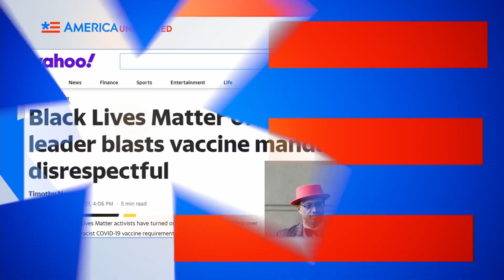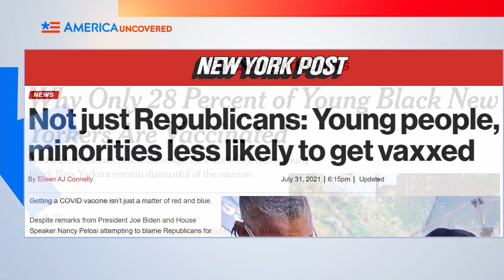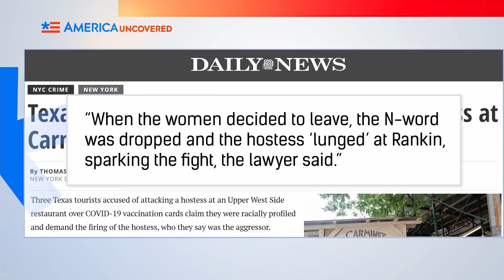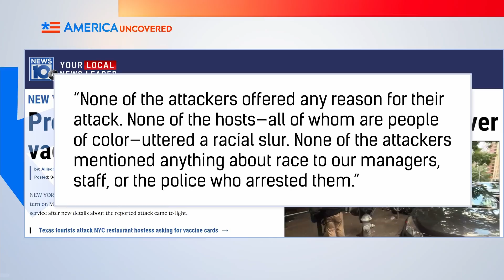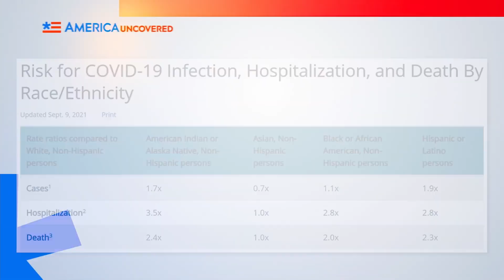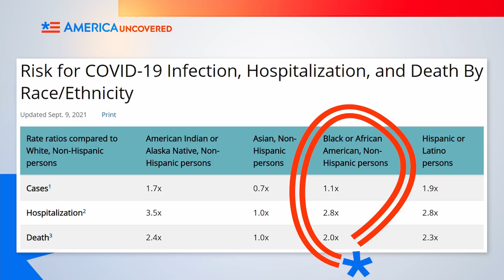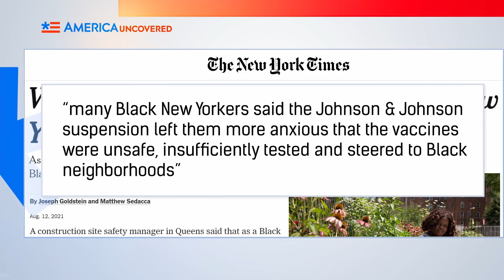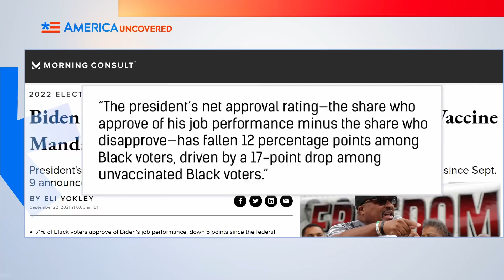BLM Cho Rằng Yêu Cầu Tiêm Vắcxin Bắt Buộc là PHÂN BIỆT CHỦNG TỘC | Hoa Kỳ Chưa Tiết Lộ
BLM New York biểu tình bên ngoài một nhà hàng ở New York vì áp dụng yêu cầu tiêm vắcxin bắt buộc của thành phố, gọi đó là "phân biệt chủng tộc". Họ nói rằng đó là vì nhiều người trong cộng đồng da đen không tiêm vắcxin và đang bị phân biệt đối xử vì thế.

Hãy xem tập này trên Hoa Kỳ Chưa Tiết Lộ để biết thêm về vụ việc đã dẫn tới cuộc biểu tình, tại sao cộng đồng da đen lại không tiêm vắcxin, và chuyện ảnh hưởng tới tỷ lệ tán thành của Joe Biden ra sao.